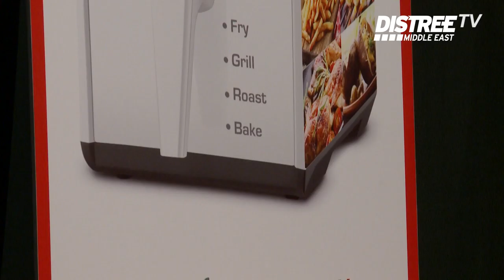60 Seconds to Convince - Clikon